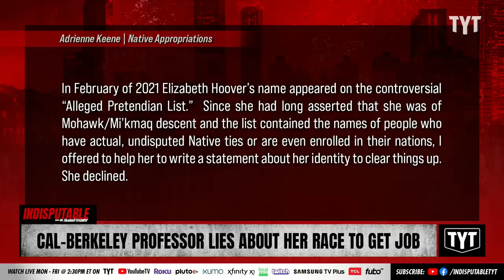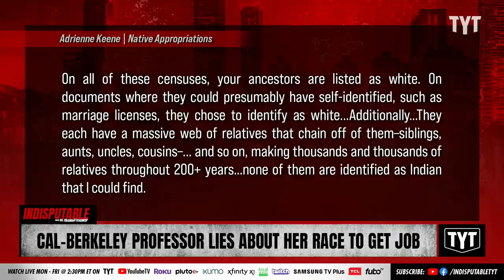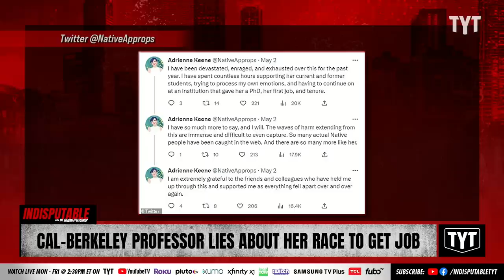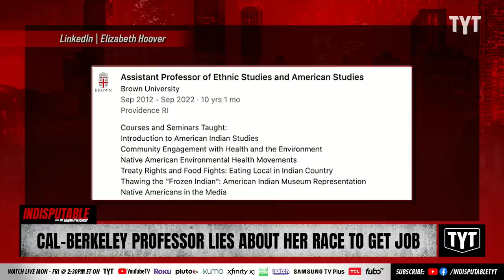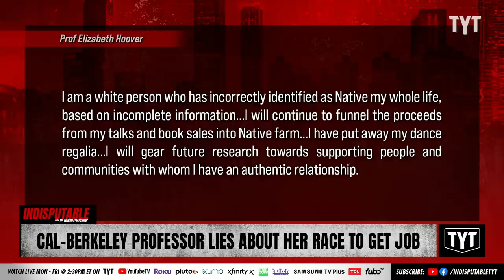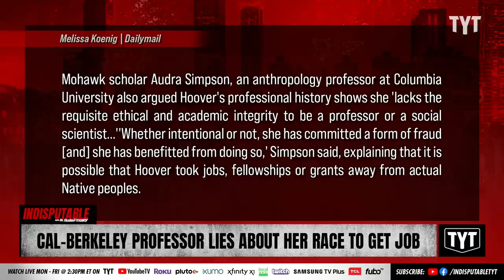Professor Lies About Being Native American To Get Job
University of California-Berkeley sociology professor Elizabeth Hoover finally confirmed is not actually a member of the Mohawk and Mi'kmaq tribes. Dr. Rashad Richey and Dan Evans discuss on Indisputable.

"A professor at the University of California-Berkeley has come under fire after she apologized for 'incorrectly' identifying as Native American her 'whole life.'

In a lengthy statement on Monday, sociology professor Elizabeth Hoover confirmed she is not actually a member of the Mohawk and Mi'kmaq tribes as she had been told growing up in upstate New York, affirming: 'I am a white person.'"

220505__ID05CalBerkley